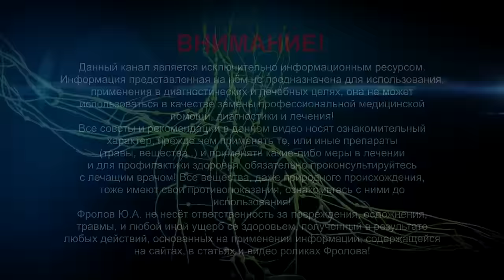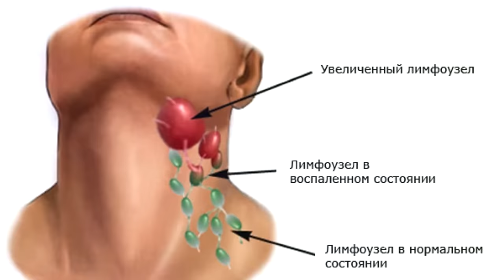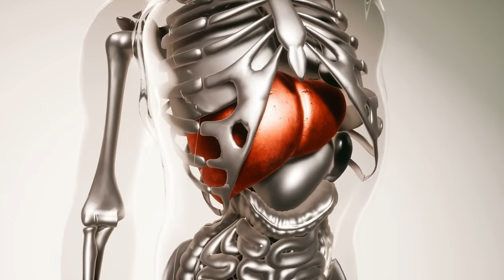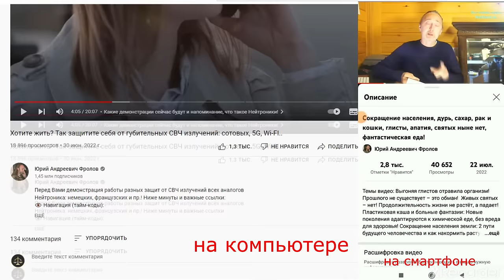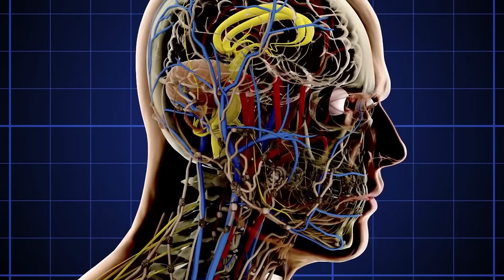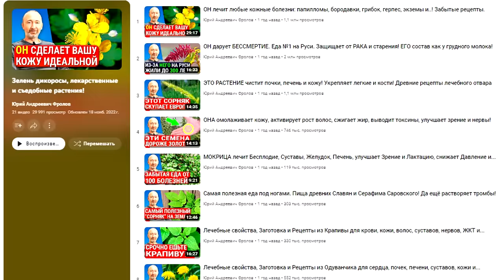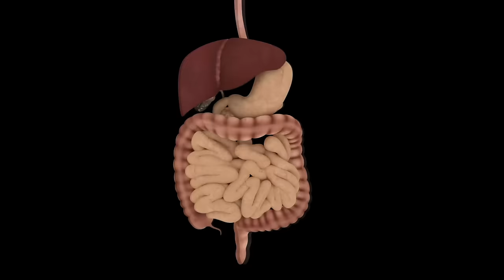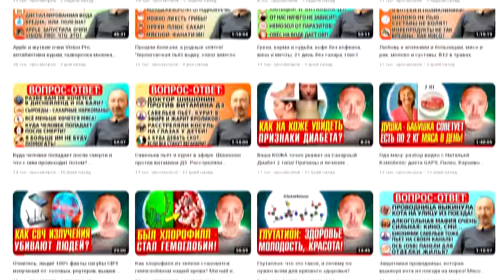Как убрать застой лимфы? Всё о лимфе/ вторая кровь и дренаж!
Что такое лимфа, каковы её функции в организме? Лимфодренаж/ защита организма! Что такое отеки, когда и почему они возникают? Застои лимфы и её очистка: как избавиться от застоя лимфы? Важные советы, упражнения! Эту информацию жизненно важно знать каждому, поэтому обязательно смотрите это видео от начала и до конца, и перешлите другим! Всё о лимфе: вторая кровеносная и дренажная система организма! Ниже даны важные ссылки:

0:00 Вступление. О чем будет данное видео?
0:13 Лимфатическая система: что это и каковы её функции?
5:39 Что такое застой лимфы и в чём причины отёков?
9:30 Как очистить лимфу и привести её в порядок?
13:18 Упражнения для ускорения тока лимфы.